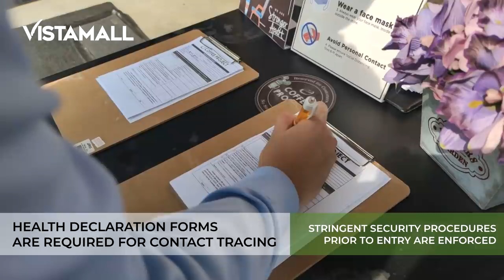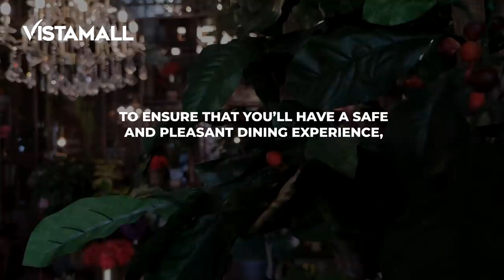Dining In at Vista Mall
We are excited to see you back! Here’s what to expect when dining in your favorite restaurants at Vista Mall.

-Temperature check and foot bath prior to entry.
-Health declaration forms are required for contact tracing.
-Store maximum capacity limit is observed.
-Markers are installed on tables and chairs to ensure physical distancing.
-Digital menus made available for easy and contactless interaction.
-Markers are put in place while queuing for order placement and payment.
-Cashless payment options are encouraged.

To ensure that you’ll have a safe and pleasant dining experience, the following are being implemented:

-Thorough sanitation of store amenities.
-Stringent health and sanitation protocols regarding food handling.

We appreciate your full cooperation in our efforts to make sure that our malls remain safe and clean for everyone. Together, let us NavigateTheNewNormal at VistaMall! 💚